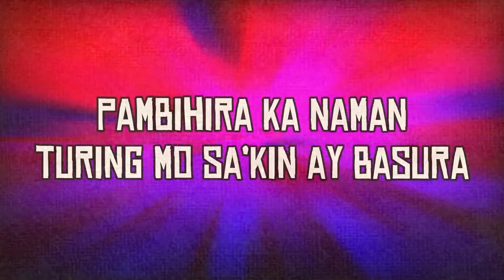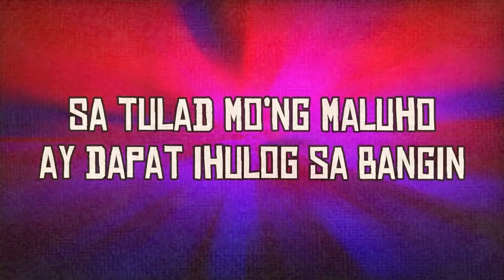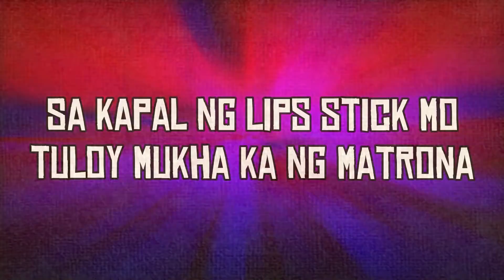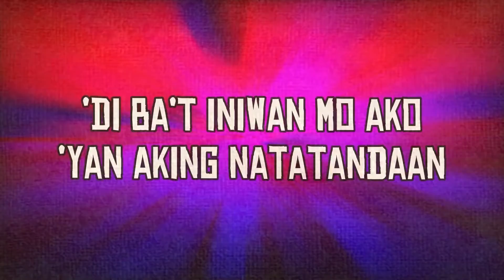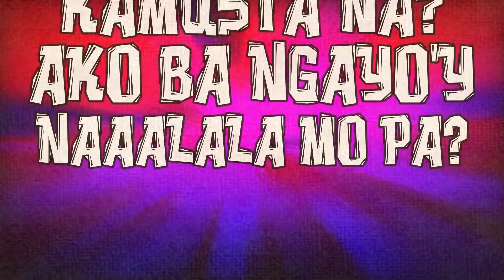Kamandag Ng Marikina - Hello babes (Official Lyric Video)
Official lyric video of "Hello babes" by Kamandag Ng Marikina, from the album 'Kaleido'